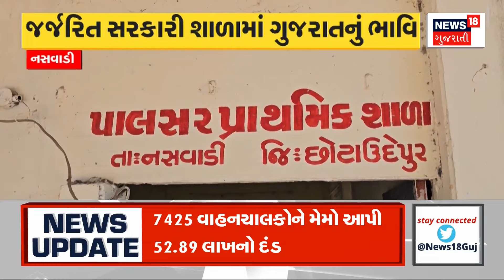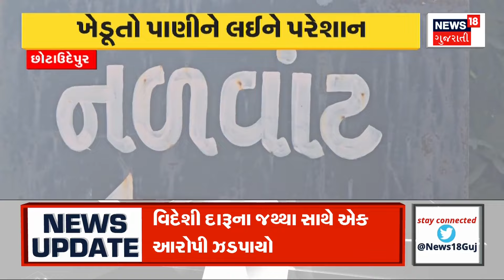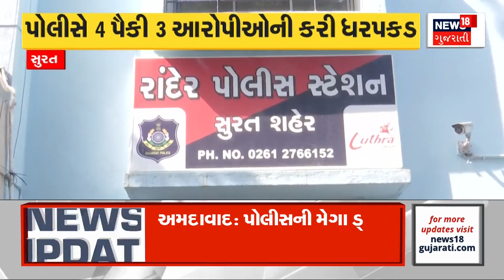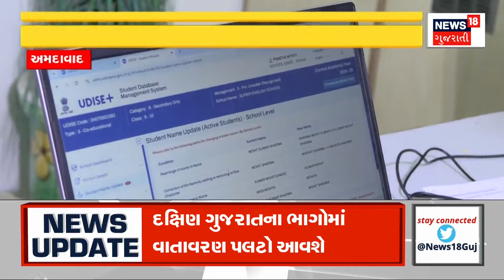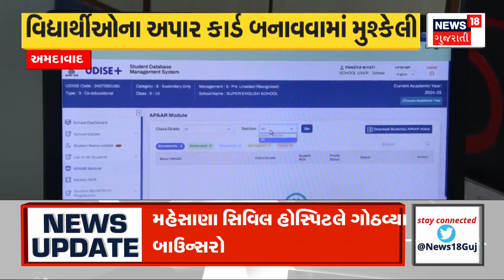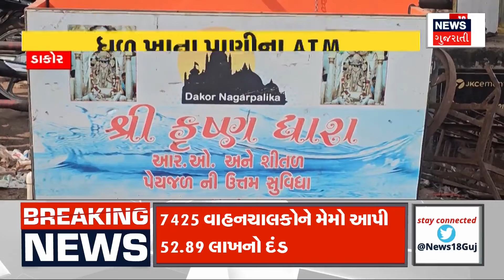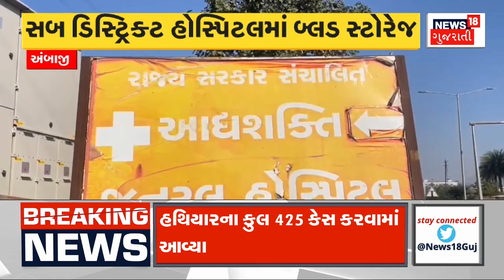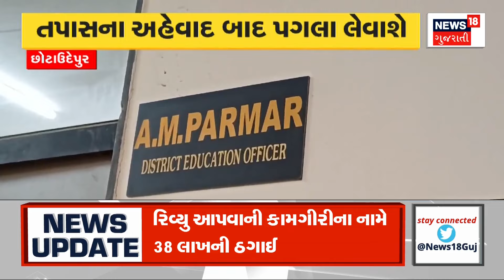Diu News: દીવના રોડ પર ડાલામથ્થાએ દેખા દીધી | Lion | Viral Video | News18 Gujarati